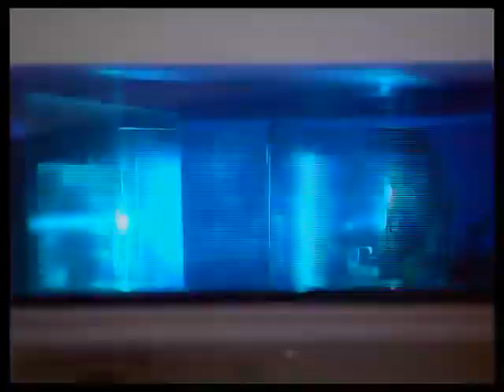The Bill series 13, episode 51 "Pay Back"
DS Beech and DC Carver investigate a vicious attack, but have to piece the evidence together when neither the suspect nor victim can remember what happened.

Andrew Lancel guest stars.

D.S. Geoff Daly Ray Ashcroft
W.D.C. Suzi Croft Kerry Peers
Liza Allen Annie Cowan
Rob Mallett Karl Jenkinson (later to play Insp. Crammond)
Davie Eden Andrew Lancel (later to play DI Neil Manson)
Wayne Reynolds Sam Lathem
Ged Allen Peter Sullivan (later to play DI Daniel Hayes)
Tina Eden Melissa Wilkes Known for playing Jackie in Grange Hill